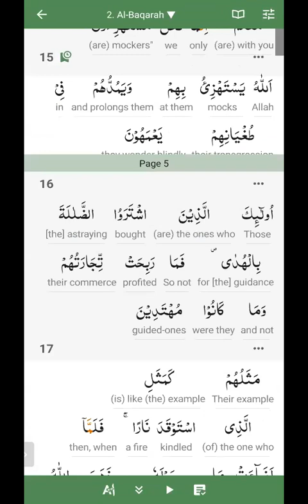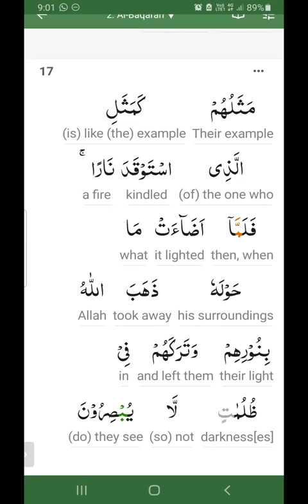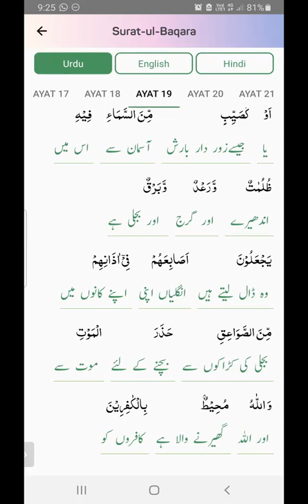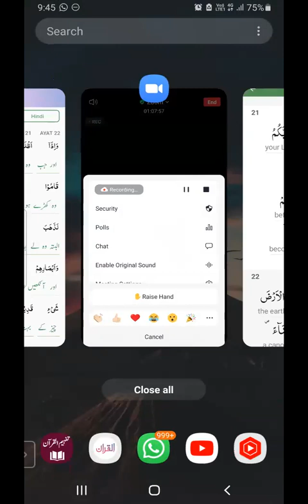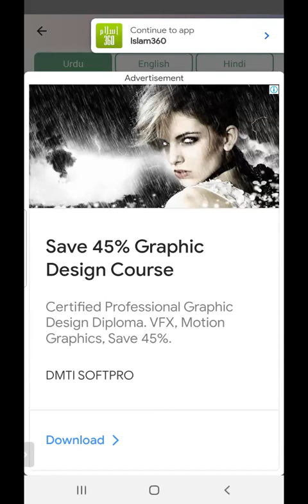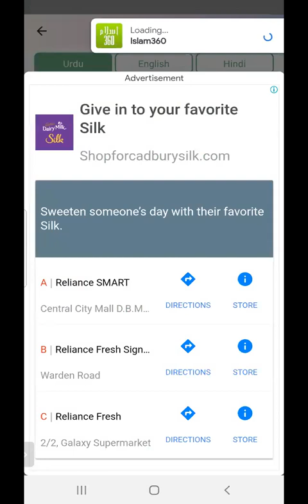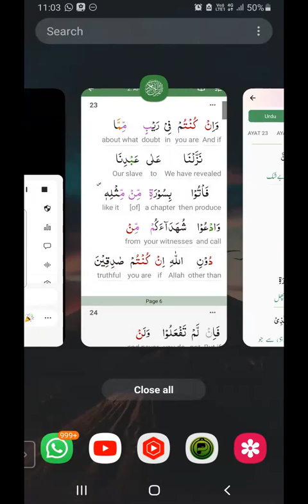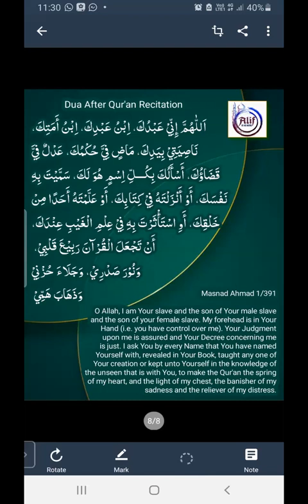02 surah Al Baqarah Ayah 17 to 26 |juz 1 | word2word offline